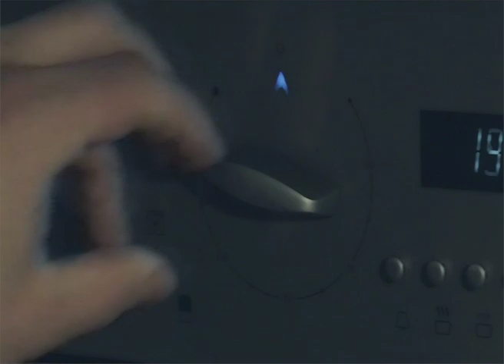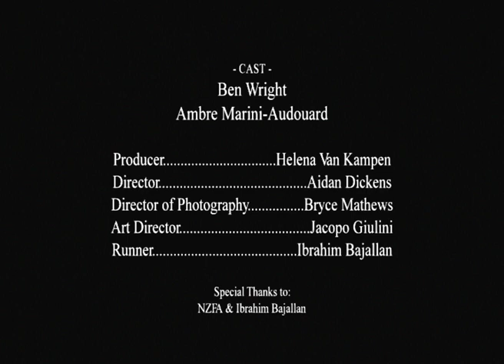A Wave of You(Not, not there) | Student Short Film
A short film made for the NZ Film Academy in 2012, about a man coping with loss.  For this project we were given a selection of musical tracks to choose from, and we had to make a short film to one of them.

Genre:  Arthouse/Avant garde/drama

Cast:
Brett Wright - Ambre Marini-Audouard

Crew:
Directed by Aidan Otene Dickens
Produced by Helena Van Kampen
Director of Photography - Bryce Matthews
Art Director - Jacopo Giulini